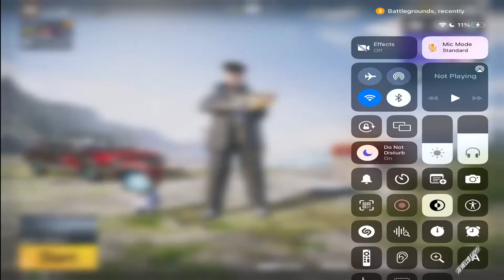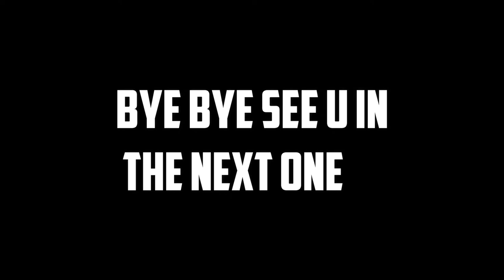2v3 ROOM M24 FULL MASTI 🤣(Funny) Commentary @Mazakia Gaming @UD GAMING @Clovin Gaming @ayushrockyt 🔥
2v3 ROOM M24 FULL MASTI 🤣(Funny) Commentary @Mazakia Gaming @UD GAMING @Clovin Gaming @ayushrockyt 🔥